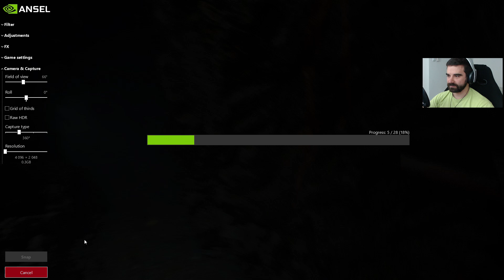Śródziemie: Cień Wojny #1 - Pierwsze wrażenia